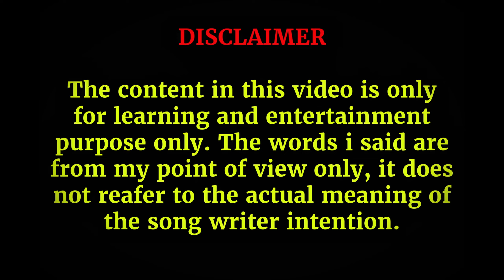LALSANGLIANA (TAITEA) || I CHAM RENG THIN ASIN || THAZUAL AWARD 2024 LIVE || Nice N Sleazie Reaction